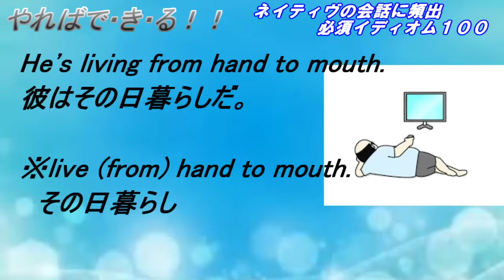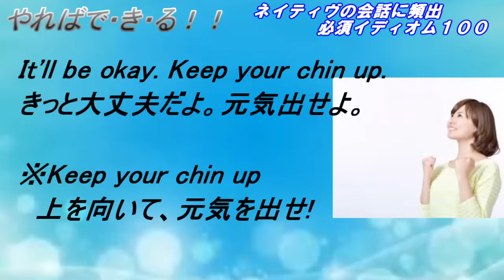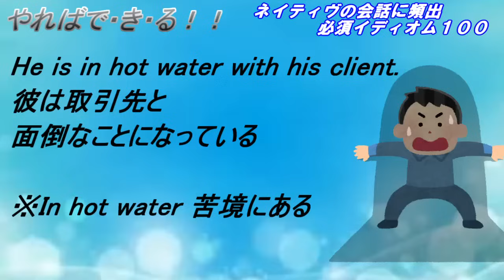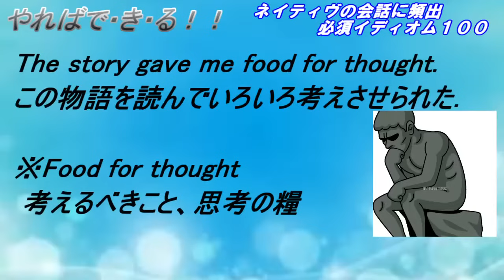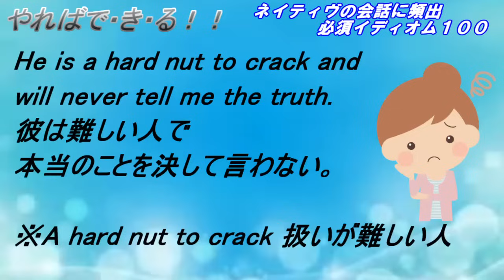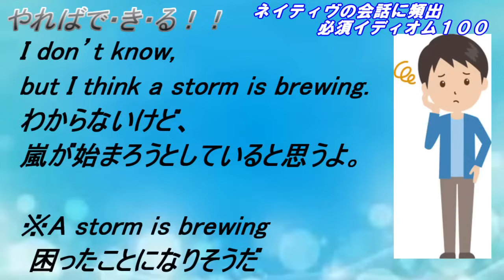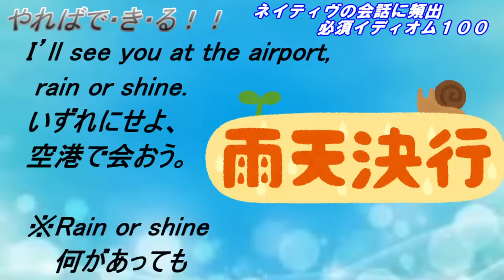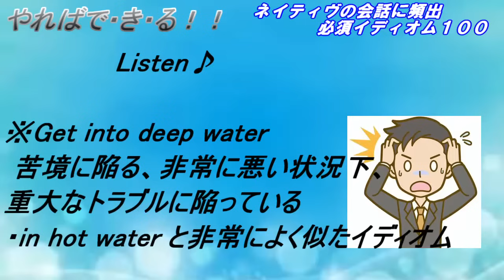必須イディオム(熟語)１００Part2 勉強してもネイティヴの会話が理解できない→こちらの熟語も必要です。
単語は分かるのにどうして意味が理解できないんだろうと感じることってありますよね。こちらのイディオム（熟語）も学んでみませんか？
リスニングやシャドーイングにお役立てください。